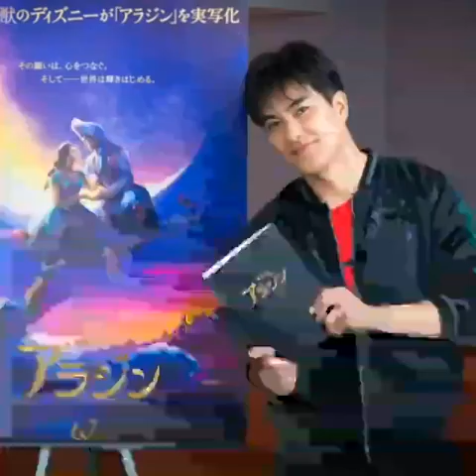Kazuki Kitamura 北村一輝 (Japanese actor) - 'Into You' by Ariana Grande (Emma Heesters cover)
Collections of photos and short clips of Kazuki Kitamura, a Japanese actor. The song which is used in this video is 'Into You' by Ariana Grande (Emma Heesters cover).